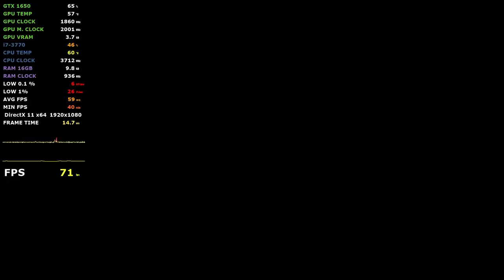Crysis Remastered GTX 1650 - i7 3770